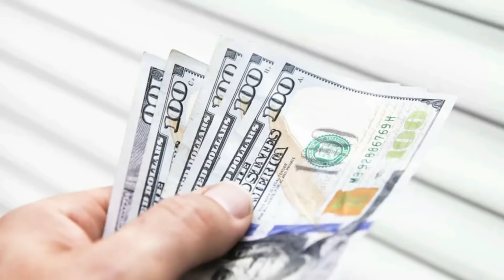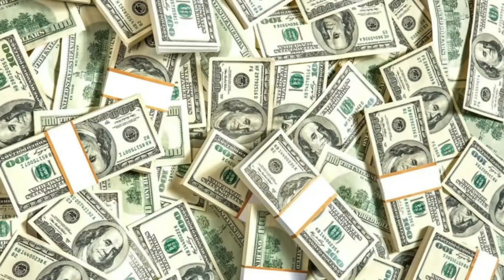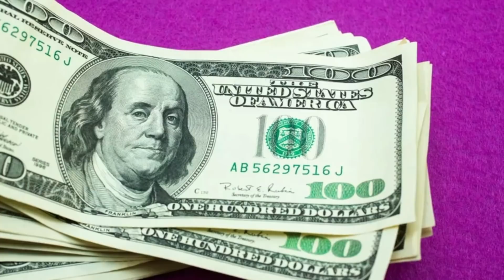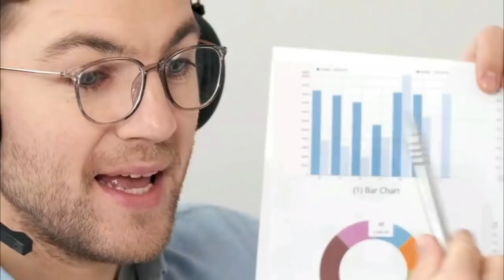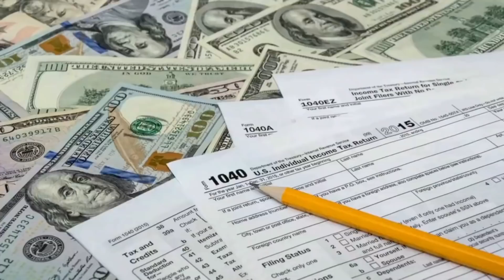THEY SIGNED THE BILL TODAY! CHECK DEPOSIT DATES! STIMULUS COMING! $2000 Fourth Stimulus CHECK Update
This is your fourth stimulus check update, fourth stimulus package update, and news report for November 25th! In this video, I am going to share the latest stimulus news with you all, as well as the status of the fourth stimulus check!